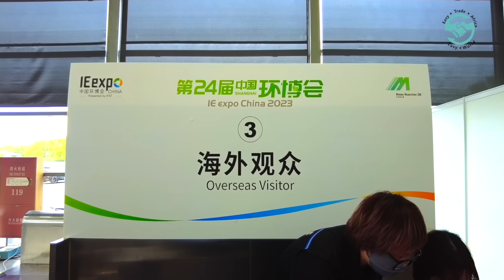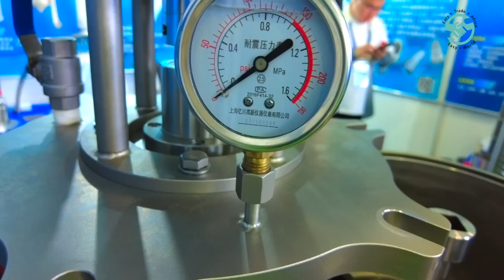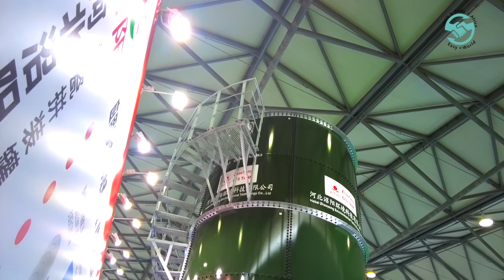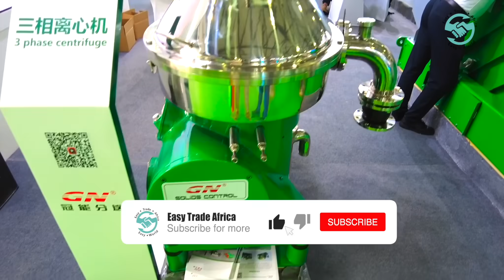Clean Water Solutions supply trade show - Water and Sewage Treatment Waste Management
As Asia's leading environmental show, IE Expo China offers an effective business and networking platform for Chinese and international professionals in the environmental sector and is accompanied by a first-class technical-scientific conference program. It is the ideal platform for professionals in the environmental industry to develop businesses, exchange ideas, and network.
Along with the increased market demand and big support in the environmental industry from the Chinese government, the business potential in the environmental industry in China is huge. Undoubtedly, IE Expo China is a “must” for the environmental players to exchange ideas and develop their business in Asia.

China is focusing more than ever on environmental and climate protection. IE Expo China 2021, which took place at the Shanghai New International Expo Centre (SNIEC), showed this all too clearly. During the three days of the event, 81,957 trade visitors from many countries and regions caught up on the trends and technological innovations in the Asian environmental technology sector. IE Expo China also saw an increase in exhibitors and floor space: 2,157 exhibitors represent on show space of 180,000 square meters (total of 15 exhibition halls).
IE Expo China will cover all the high-potential markets in the environmental area:
Water and Sewage Treatment
Waste Management
Site Remediation
Air Pollution Control and Air Purification

If you are in the trading business or would like to start a business in your country, then watch our video to learn about product expositions, exhibitions, trade shows, and the Chinese wholesale market. Buy and import to your country now!